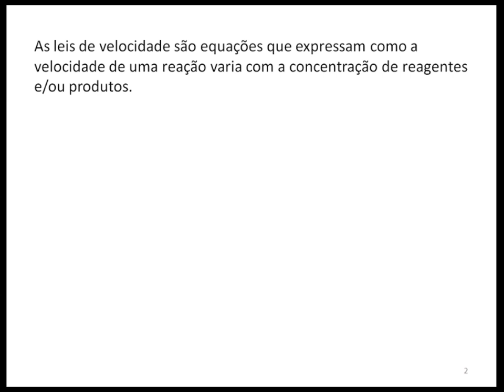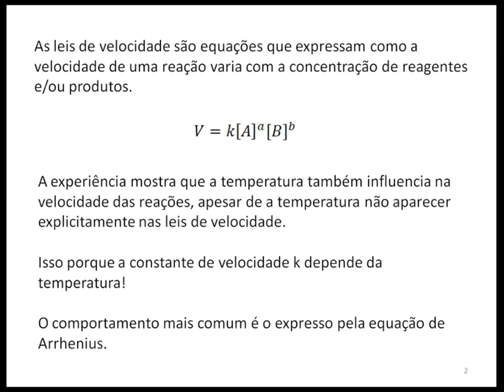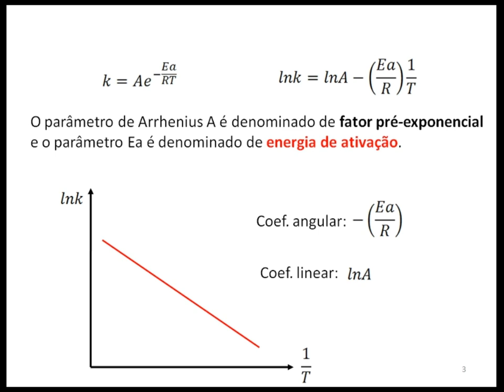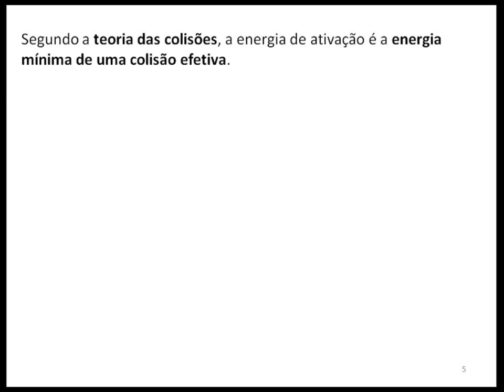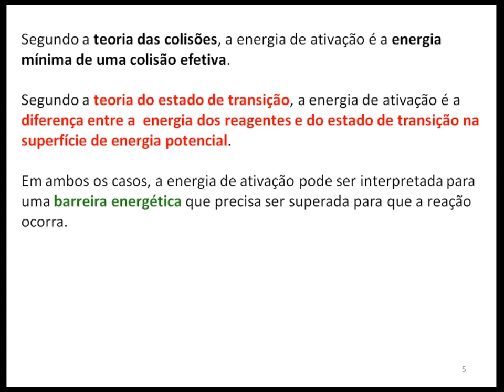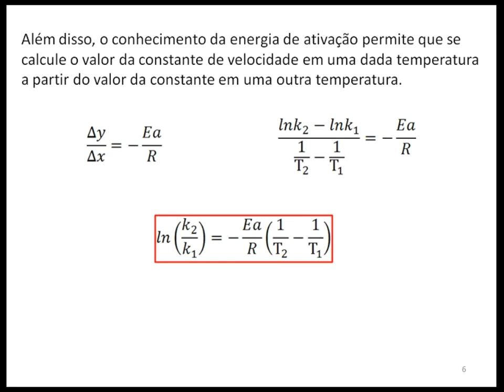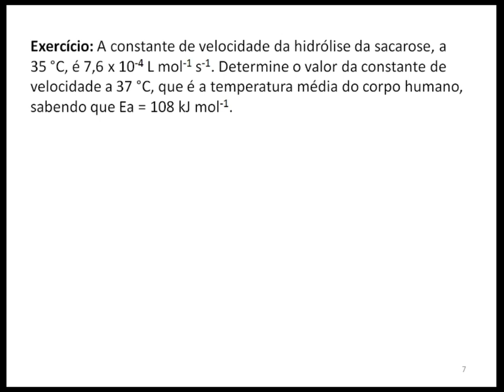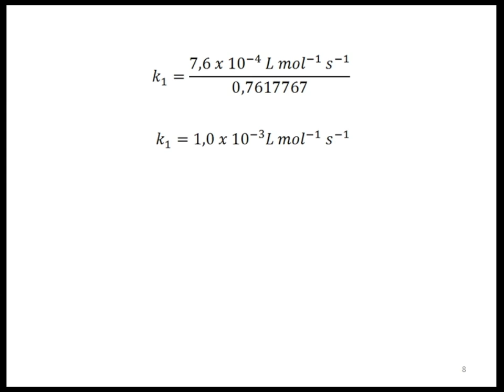O que é energia de ativação? |Equação de Arrhenius e cinética química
Neste vídeo da série sobre cinética química é apresentada uma definição do conceito de energia de ativação e mostrada a sua relevância com a resolução de um exercício. A energia de ativação é um dos parâmetros de Arrhenius, cuja equação descreve o efeito da temperatura na constante de velocidade.

De maneira geral, a energia de ativação pode ser vista como uma barreira energética que os reagentes devem superar para formar os produtos. Isso leva à conclusão de que quanto menor for a energia de ativação mais rápida é a reação. Adicionalmente, o conhecimento da energia de ativação de uma reação possibilita a determinação do valor da constante de velocidade, em uma temperatura de interesse, a partir do valor da constante em uma temperatura conhecida.

O vídeo termina com a resolução de um exercício, no qual se calcula o valor da constante de velocidade da hidrólise da sacarose na temperatura do corpo humano, partido do seu valor em uma temperatura um pouco mais baixa.